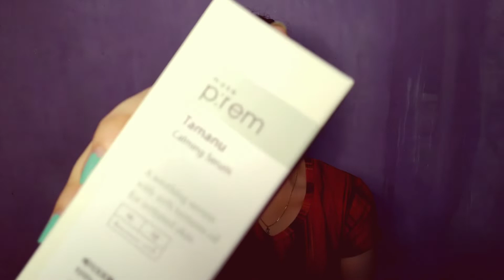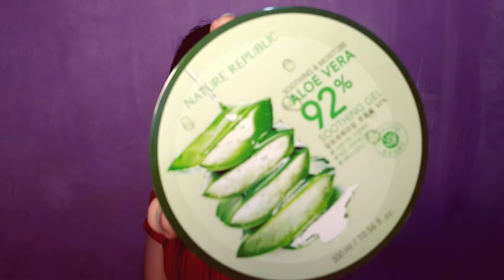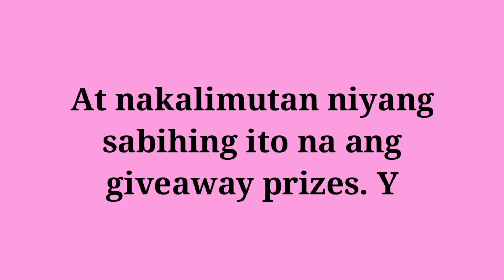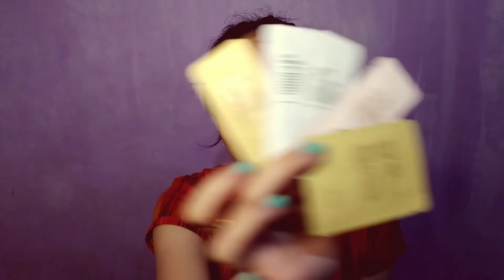SKINCARE HAUL NOVEMBER 2019 + GIVEAWAY PHILIPPINES